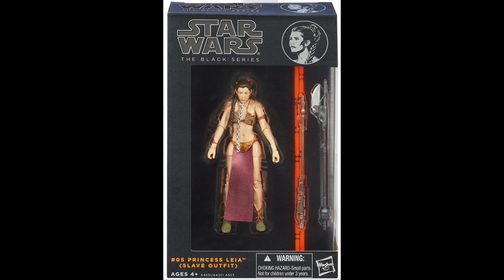Black Series 40th Anniversary Of ROTJ Predictions!